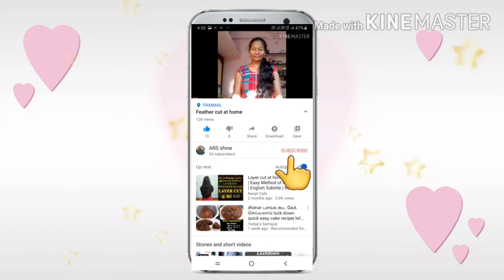Mango ice cream | ice cream recipe in tamil | how to make ice cream at home